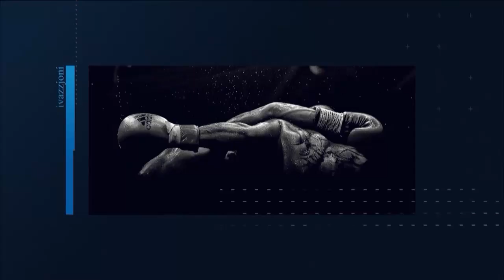L-Intervista S03 E09 - Adrian Casha